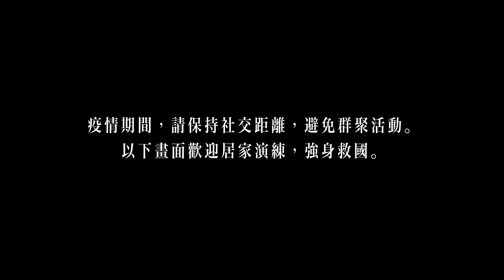2020 全聯經濟健美學＿滾輪篇